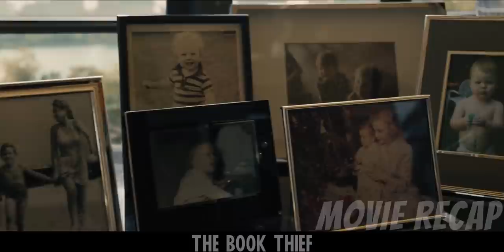In World War II, A Girl Finds Solace By Stealing BOOKS And Sharing Them With A Jewish Refugee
Liesel lives with her foster parents Hans and Rosa Hubermann in Nazi Germany. She finds solace from the horrors around her by stealing books from the mayor's house to learn new words.